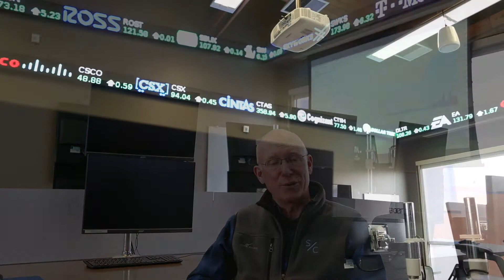Sheridan College Ag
Sheridan College Ag faculty talk about why FFA students should consider our programs.